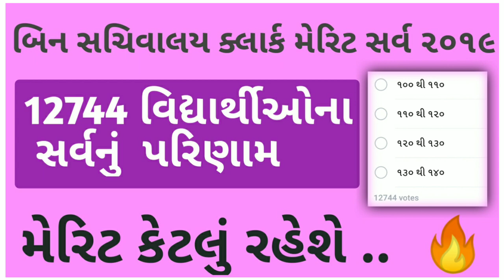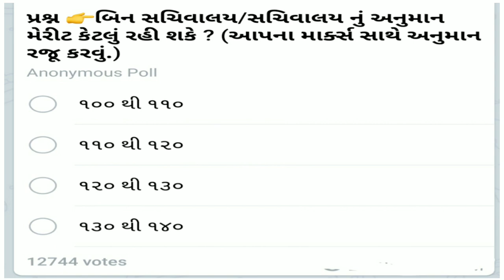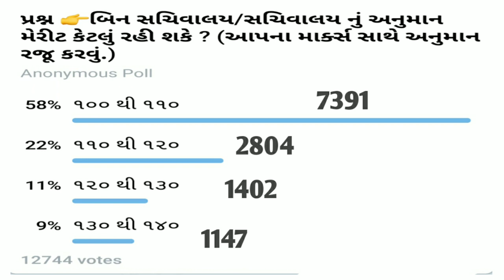Bin Sachivalay Clark expected merit 2019 🔥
Because there are no sectional cutoff marks so candidates have to get minimum passing marks out of total marks (200 Marks). If they secure these cut-off marks they will be declared qualified for the next selection round. Shortlisted candidates will be called for Typing Test/ Skill Test. In this article, we are providing GSSSB Office Assistant Expected Cutoff marks.

General- 121.00 (Gents) and 107.75 (Ladies)

SEBC- 114.00 (Gents) and 97.50 (Ladies)

SC- 118.75 (Gents) and 105.25 (Ladies)

ST- 93.00 (Gents) and 87.00 (Ladies)